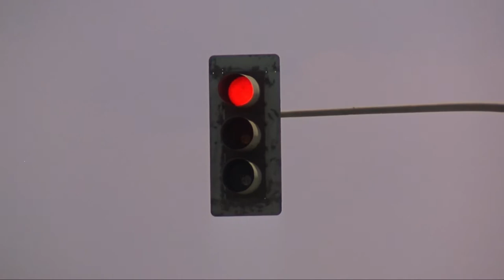Cocteau Twins - Crushed (Mysterious Skin)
cocteau twins - crushed

film: Mysterious Skin (Gregg Araki, 2004)

I do not claim ownership of this footage nor music.